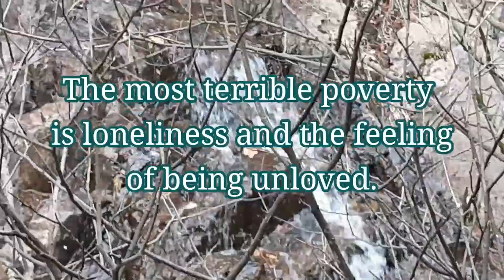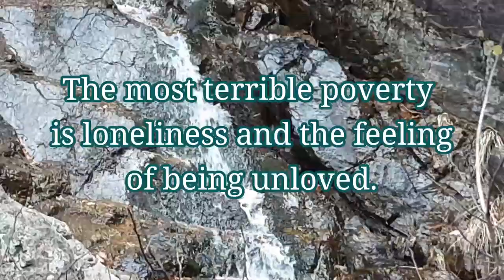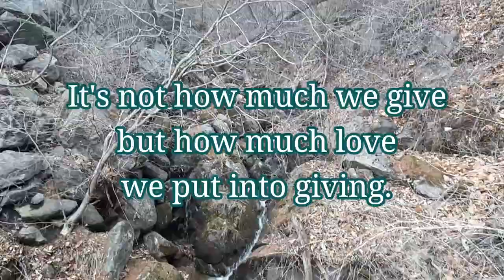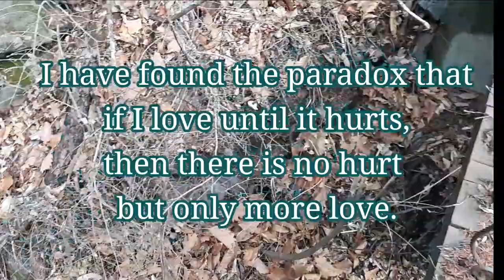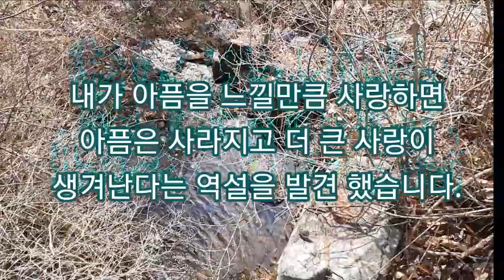잘못된 사랑임을 깨닫게 될 때 When I Realize What REAL Love Is -Mother Teresa 테레사 수녀님 Celebrity's Note 명사들의 명언영어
잘못된 사랑임을 깨닫게 될 때
when I realize what real love is.
그 모든 사랑 중에 부모 자식간 사랑이 잘못된 흐름으로 가고 있다면?
Through Mother Teresa Quotes
I realize How real love should be and what love is.
테레사 수녀님
영어명언
명언영어

              Power Of Nature

 - Saturday in a week.